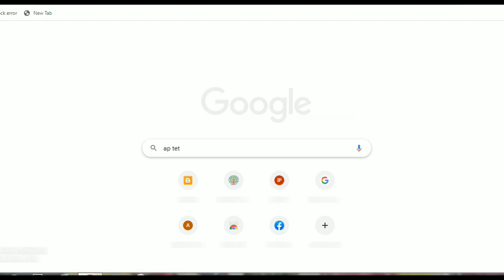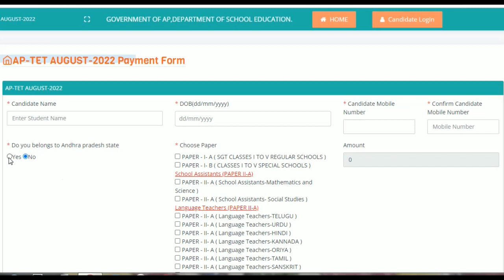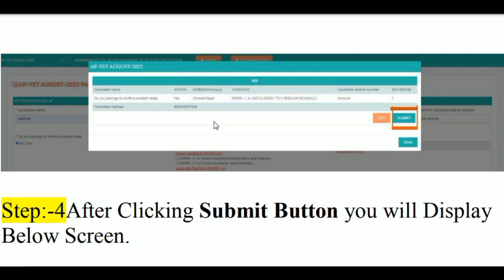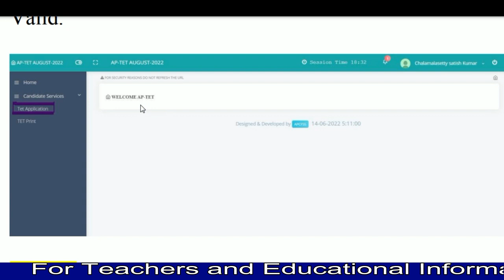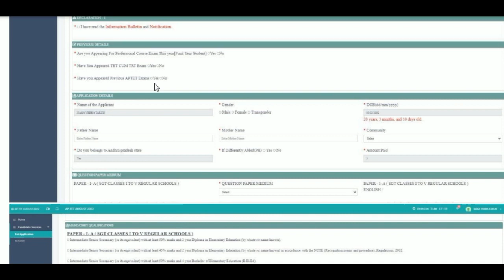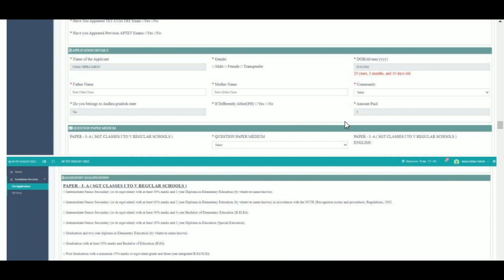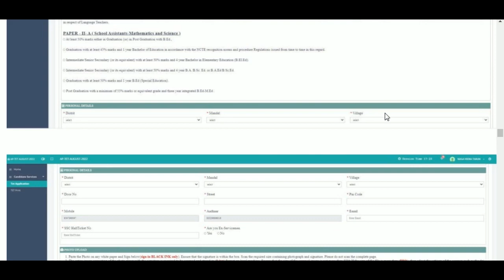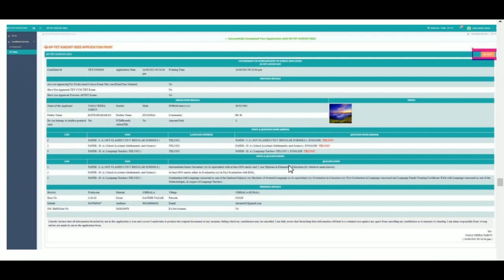AP TET AUGUST 2022 Payment and Online Application Complete Process in Telugu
AP TET మరియు ఇతర పరీక్షలకు ఆన్ లైన్ లో అప్లికేషన్ అప్లై చేసేటప్పుడు ఫోటో సైజ్ 50 kb లోపు ఉంటేనే తీసుకుంటుంది.

ఫోటో సైజ్ 50 kb లోపు తగ్గించే విధానం

APTET 2022 Notification/ Schedule Released

🔹 ఏపీలో టెట్ నిర్వహణకు నోటిఫికేషన్ విడుదల.
AP TET 2022 నోటిఫికేషన్ విడుదల-పూర్తి వివరాలు